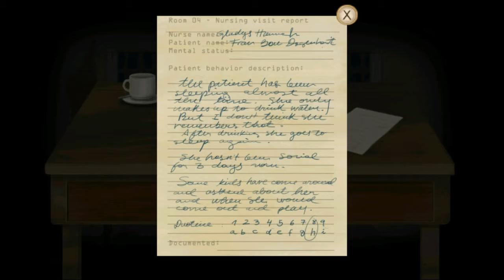Fran Bow Part 1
Going to make a series and hope you enjoy it and have a wonderful day